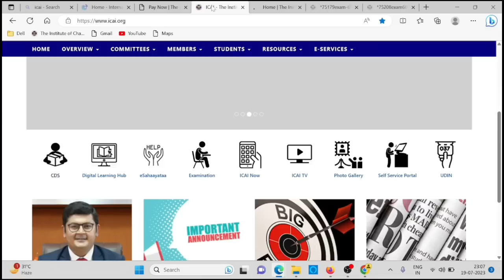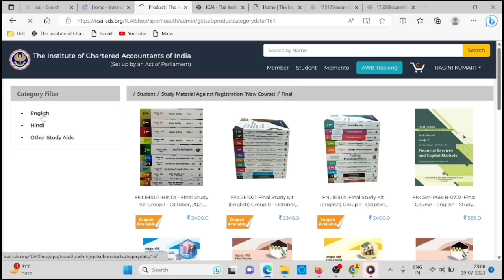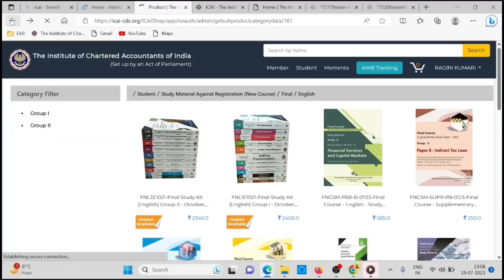Breaking News | ICAI New Course Books Out |CA Foundation, Inter & Final May/ June 2024 & Onwards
🔴Live Demo :- How to Apply For Conversion : CA Inter Old Course to CA Intermediate New course

🔴Live Demo :- How to Apply For Conversion : CA Final Old Course to CA Final New course

1) icai new course book
2) how to order ca intermediate new course book
3) how to order ca final new course book
4) how to order ca foundation new course book
5) icai news
6) ca news
7) icai announcement
8) Chartered studies